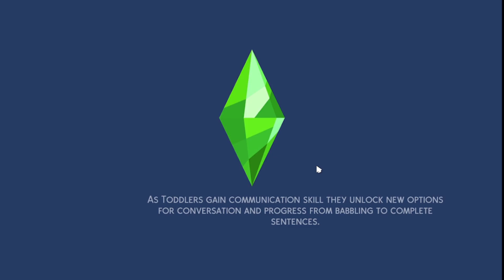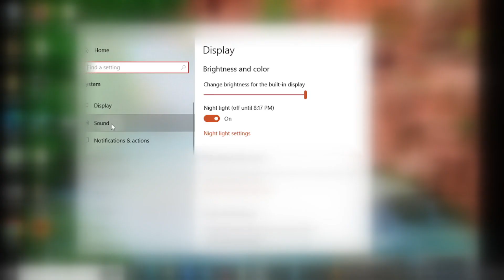The Final Few Days At The Store 🥳 Rags to Riches Episode 29; Sims 4 Lets Play Series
Hi Friends 👋 Welcome back to this Sims 4 lets play series! And welcome to Rags to Riches episode 29! We are SO CLOSE to being done with the store 😱🥳

We have the store open on two of the three days in this Sims 4 lets play episode in order to help sell more of the inventory off so that we can fully playtest this build before selling it and freeing Summer of this retail heIIscape 🥳 I literally couldn't be more excited! Especially considering both days were very successful at the store in this Rags to Riches lets play episode!

Also, as with previous The Sims 4 lets play episodes of Rags to Riches I've built more of their home! They officially have something of a backyard and two more rooms upstairs are done (and that bathroom is super adorable)!

I hope you enjoy this lets play rags to riches video 🤗